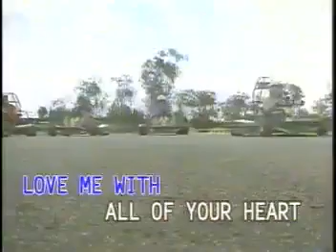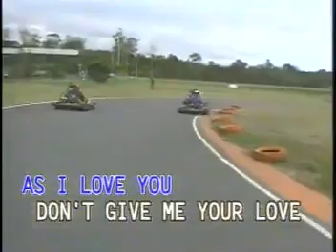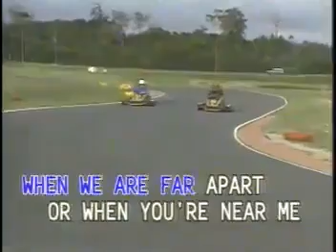4. Engelbert Humperdinck-Love Me With All Of Your Heart [Famous/Focus]